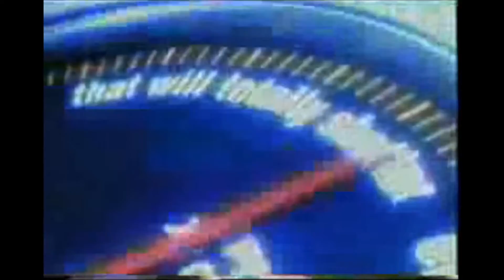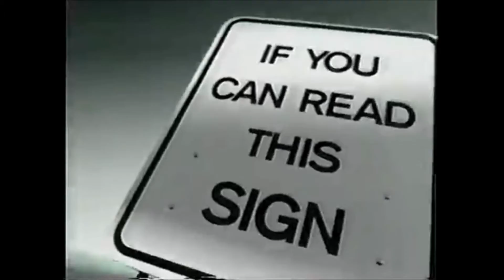Return Of The Past: Episode 2 - Nintendo 64 Commercials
EpicJason's Nostalgic Commercials Compilation Videos Known As:
RETURN OF THE PAST

Episode 2:
Nintendo 64

Made & Edited By Jason Schwab (EpicJason)